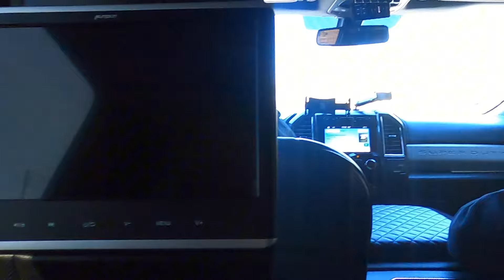Should I Build My First Harley Davidson!!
what's up YouTube! in today's vlog we're showing some custom details on building a Harley and my thoughts on should I build my first Harley Davidson. and we're also giving details on Brands such as custom parts that are installed on this Harley that is in the video. for more videos like this please like comment and subscribe for more.

Go follow my boy @kingpinkustom1111 on IG for more content on these bikes and more he give a lot of great information on bike life!

Go follow @BubbaCertified for more great content he has a lot to show and a lot you can learn from on IG/ YouTube.